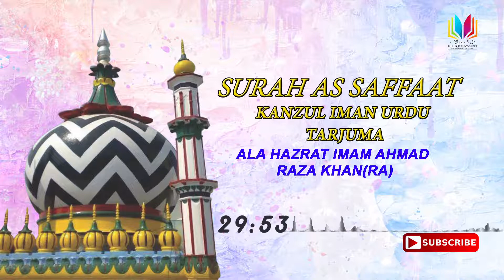37 Surah As Saffaat l KANZUL IMAN URDU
Like and subscribe and share aur hamara FB par bhi page hai app log follow Kar sakte hai Dil K Khayalat bolkar aur Instagram par bhi Dil K Khayalat.you can fine irfani kalam shayari tajweed many more in sha allah .